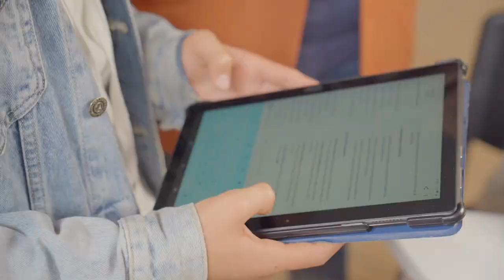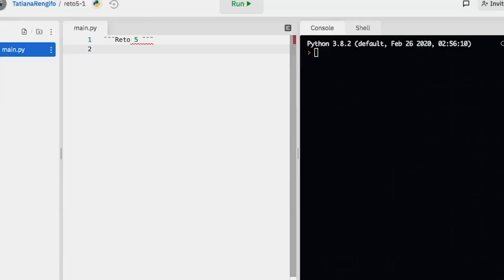Inteligencia artificial y educación digital para Risaralda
El ministro TIC, Mauricio Lizcano, en medio de la agenda que desarrolla por el Eje Cafetero, estuvo en la mañana de hoy en Pereira. A primera hora visitó la Universidad Católica, para firmar el convenio que pone en marcha la construcción de tres Centros PotencIA en el departamento. Posteriormente, en el Centro de Convenciones Expofuturo, presentó 'Talento Tech', programa que fortalece las competencias tecnológicas de los risaraldenses. Se trata de dos noticias que engalanan la celebración de los 161 años de "La Perla del Otún".

La inteligencia artificial está transformando el mundo, y de ahí el interés del gobierno de consolidad a Colombia como un líder regional en la materia. Una de las estrategias para lograrlo son los Centros PotencIA, espacios para el conocimiento, desarrollo y apropiación de esta tecnología. El Ministerio desarrollará 60 en diferentes zonas del país, de los cuales hacen parte los tres de Risaralda, para consolidar el propósito de hacer de Colombia una PotencIA Digital.